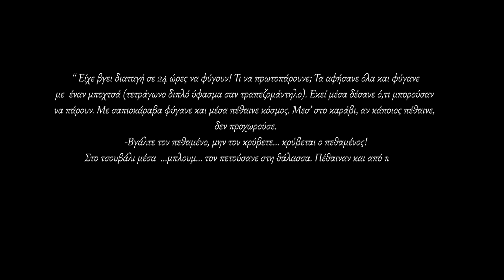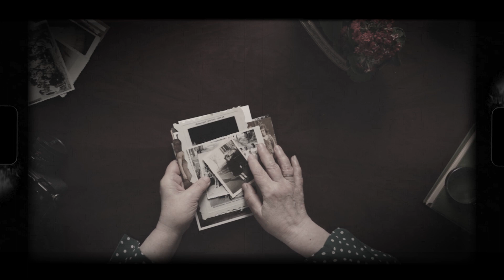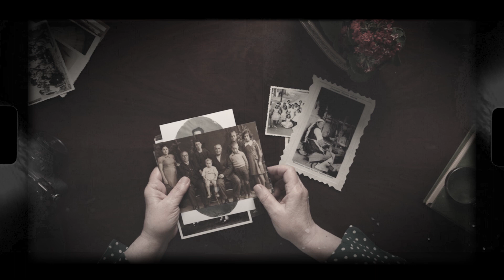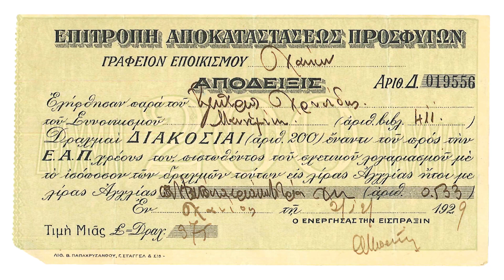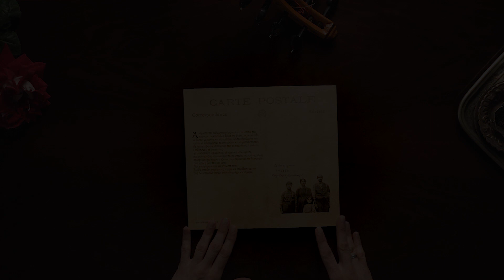Μ΄ έναν ΄μανέ και τον μποχτσά... από την Μικρά Ασία στην Βέροια και στο Μακροχώρι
"Μ΄ έναν ΄μανέ και τον μποχτσά από την Μικρά Ασία στην Βέροια και στο Μακροχώρι" (ISBN 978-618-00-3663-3) του Κυριάκου Ελευθεριάδη.

Άνθρωποι που εκδιώχτηκαν ξαφνικά απ' τα σπίτια τους, παίρνουν τον επικίνδυνο δρόμο της φυγής με την ελπίδα να ζήσουν με ειρήνη και αξιοπρέπεια. Δέντρα ξεριζωμένα που πρέπει να ευδοκιμήσουν σε όποιο χώμα και να μεταφυτευτούν, θα τα καταφέρουν; Αποσκευές τους οι αναμνήσεις, οι γνώσεις, ο πολιτισμός, τα όνειρά τους.
46 συνεντεύξεις, 25 μουσικοί, 28 ηχητικά ντοκουμέντα, 250 φωτογραφίες που αναφέρονται σε ιστορίες της πρώτης γενιας προσφύγων του 1922 που βρέθηκαν στη Βέροια και στο Μακροχώρι.
Πώς ήταν η ζωή πριν και μετά;
Πώς εντάχθηκαν στον νέο άγνωστο τόπο;
Τι ρόλο έπαιξαν στην τοπική ιστορία και παράδοση και στη ζωή των επόμενων γενιών στην πόλη μέχρι και σήμερα;

Η παρούσα έκδοση επιδιώκει να δυναμώσει εκείνη τη μορφή μνήμης που ονομάζουμε συλλογική και να προσθέσει μερικά κομμάτια στο ιστορικό χαλί της Βέροιας, μιας πόλης που ευτυχώς διατηρεί μνημεία-σύμβολα τα οποία δηλώνουν τη συνύπαρξη διαφορετικών κοινοτήτων, πολιτισμών και θρησκειών στην περιοχή. Στο βιβλίο αποτυπώνεται η καταγραφή προφορικών μαρτυριών και η έρευνα που βασίστηκε σε ντοκουμέντα, αρχεία και μνήμες. Πρόκειται για ιστορίες που αφορούν στην περίοδο μετεγκατάστασης της πρώτης γενιας προσφύγων του 1922 στην Βέροια και στο Μακροχώρι, και στη ζωή των επόμενων γενιών στην πόλη μέχρι και σήμερα. Οι ιστορίες αυτές προφανώς μεσολαβούνται από μια και δυο γενιές, όπως και από τα προσωπικά φίλτρα της καθεμιάς και του καθένα που καταθέτει τη μαρτυρία του. Η έρευνα αρχικά εστίαζε στην καταγραφή των προσφύγων που ασχολούνταν με τη μουσική (οργανοπαίχτες-οργανοποιοί), όμως οι αφηγήσεις και οι πληροφορίες που προέκυπταν κάθε φορά οδήγησαν στη συλλογή πλήθους στοιχείων που αφορούν τη ζωή στην Μικρά Ασία, την απώλεια, τον ξεριζωμό, το ταξίδι, τις συνθήκες υποδοχής και εγκατάστασης στην Βέροια και στο Μακροχώρι, την επιβίωση, τα επαγγέλματα, τα έθιμα…

Οι περιγραφές και οι ιστορίες της προσφυγικής ζωής που παρατίθενται στο βιβλίο αποκτούν ιδιαίτερα συμβολικό χαρακτήρα σήμερα που το προσφυγικό ζήτημα είναι τρομακτικά επίκαιρο! Ο βίαιος ξεριζωμός και το ταξίδι για καλύτερο αύριο δε σταμάτησε ποτέ.

Καταγραφή, συγγραφή: Κυριάκος Ελευθεριάδης
Επιμέλεια κειμένων: Κάρμεν Βουρβαχάκη, Μαρία Ζαγκανά, Πάνος Παπαδαντωνάκης
Απομαγνητοφώνηση και μετάφραση στίχων: Esra Makara Κουκούσουλα
Επιμέλεια στίχων: Πάνος Παπαδαντωνάκης
Ψηφιοποίηση των μουσικών ηχογραφήσεων: Μπάμπης Μπόζογλου, Γιώργος Ανδρεόπουλος
Επεξεργασία των μουσικών ηχογραφήσεων και mastering: Στέλιος Λαδόπουλος
Σχεδιασμός εξωφύλλου και επεξεργασία φωτογραφιών: Μαρία Πατελάκη
Σελιδοποίηση: Βαγγέλης Οικονόμου “κλίμαξ”
Τυπογραφείο: Γραφικές Τέχνες Αθανασίου Αλτιντζή
Εκτύπωση ψηφιακών δίσκων: Σίμος Σταυρακίδης “promosales”

Παραγωγή βίντεο: Κώστας Μάρκου
                                   Ηλίας Λιάκος

Όσοι-ες επιθυμούν να προμηθευτούν το βιβλίο "Μ΄ έναν μανέ και τον μποχτσά" θα το βρουν στις Εκδόσεις των Συναδέλφων